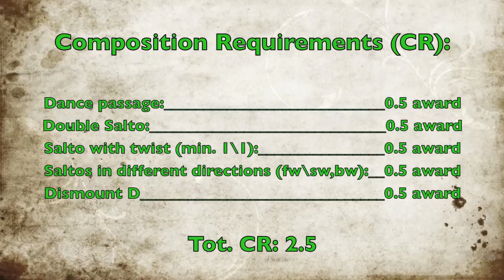Elisa Meneghini FX 2013, D-Score Guide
Final D-Score CoP 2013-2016= 5.4

Final photo credits: CM